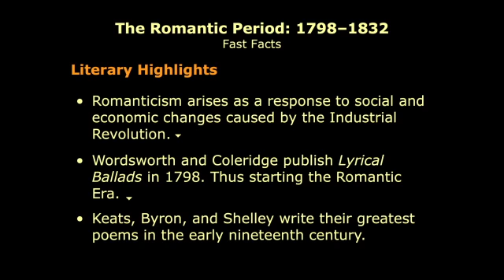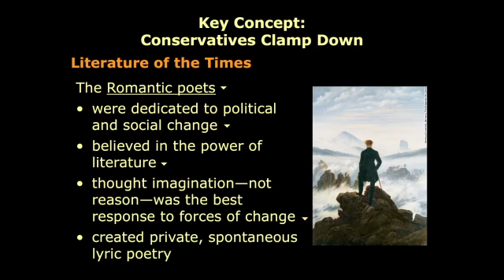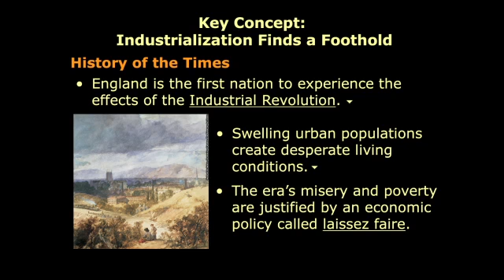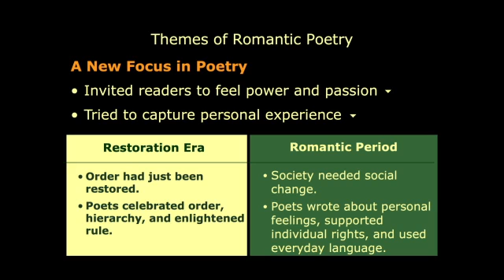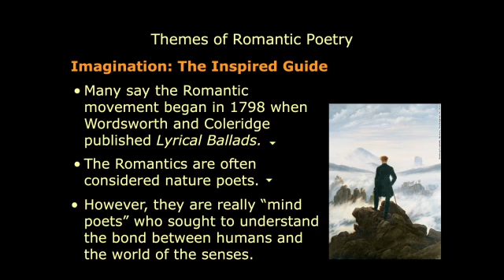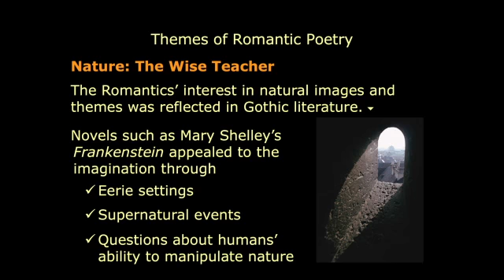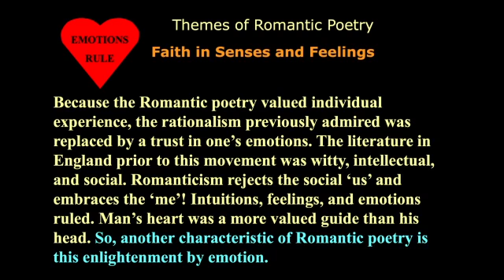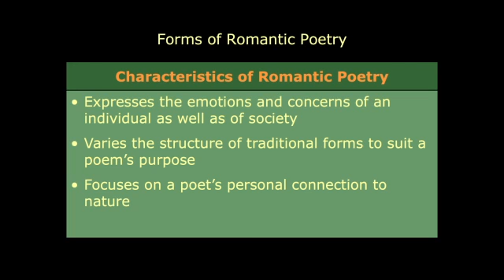Love, Nature, and Imagination: Understanding the Themes of Romantic Poetry in English Literature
In this video series I explain essay writing step by step, starting with the essay hook (or lead), background information (also called the bridge), and thesis statement,  along with several examples of each. In this video, it begins with a brief introduction about what an essay is, how many paragraphs to include, and information about how to answer an essay prompt.

The bulk of the video series explains how to write the first sentence of an essay, also called "the hook" (or "the lead") and gives five types of hooks, as well as examples of each. It goes on to explain what types of facts or information to include in background information on a topic. Finally, it explains what a thesis statement is and gives several examples on various types of topics, in each, explaining that the thesis statement includes both the main idea and three reasons, steps, examples, or parts of something.